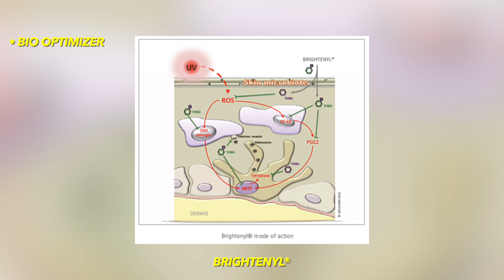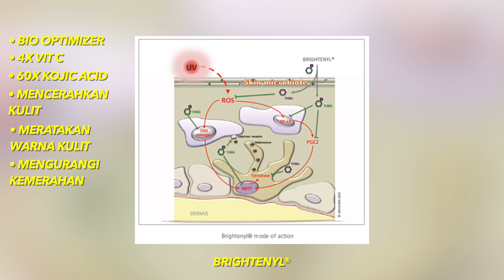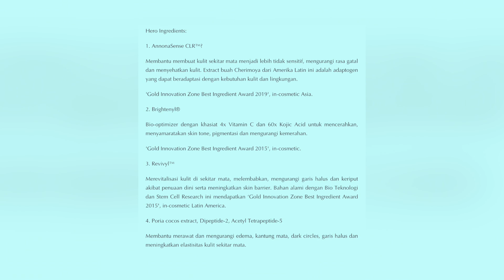PAKE INNERTRUE SELAMA SATU BULAN DAN..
- benefit voucher: discount 10%
- kode voucher: INTXTASYA
- periode active: 8-28 feb

*Berlaku untuk pembelian di Tokopedia